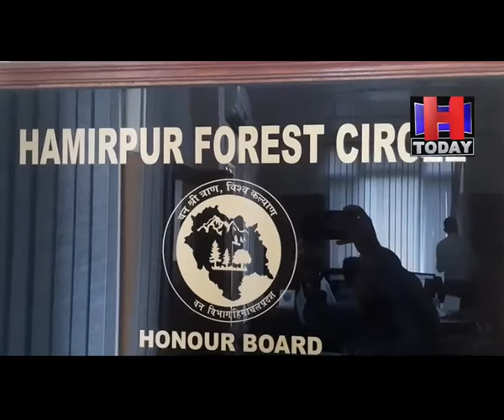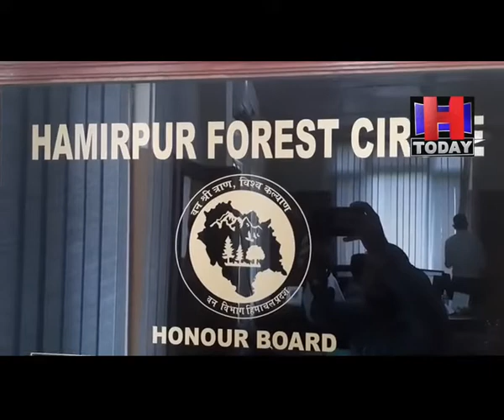Hamirpur HP forest Guard Bharti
वन वृत हमीरपुर में वन रक्षकों के 37 पदों के लिए मैदानी परीक्षा 21 सिंतबर से शुरू होगी
विभाग ने सरकार द्वारा जारी कोविड नियमों का पालन करने के लिए सभी इंतजाम किए